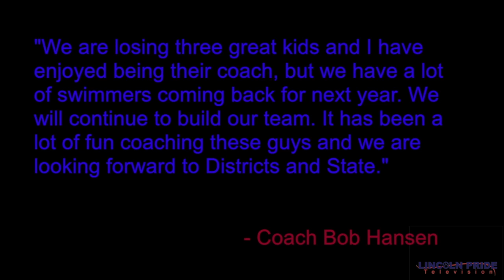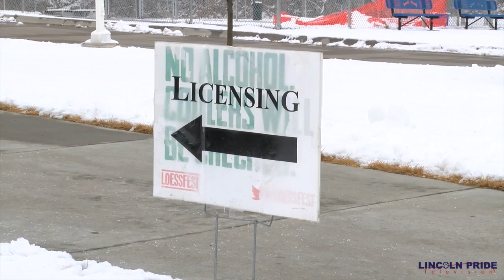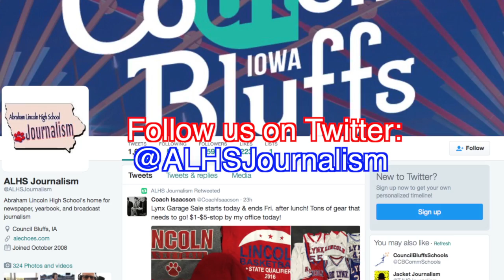LPTV 2016-17: Episode 12